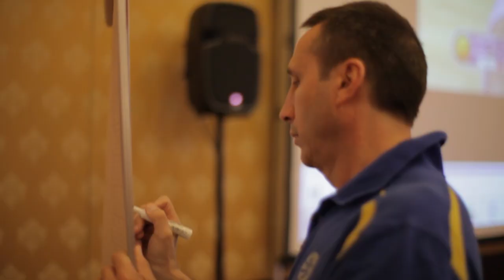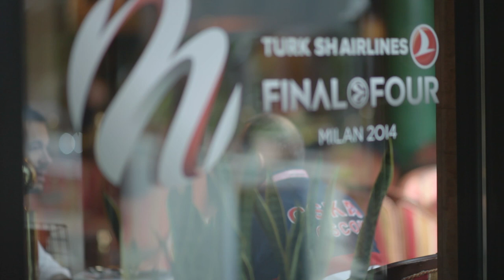Semifinals Movie - 2014 Turkish Airlines Euroleague Final Four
It's been a fascinating few days at the Turkish Airlines Euroleague Final Four, with everything leading up to the big moment in tonight's championship game. Take a look at this exclusive footage of how the Euroleague stars have lived their weekend in Milan so far.